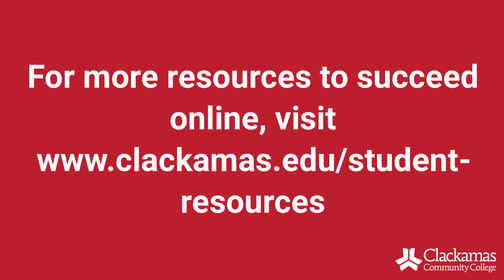Pro Tip: Make a Plan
Learning online can be challenging. The peer assistants at Clackamas Community College are here with a few tips to help you be successful in the virtual classroom.

The Peer Program gives CCC students a chance to earn tuition waivers in exchange for service in a leadership role to an academic or administrative department on campus.

Peer Assistants provide customer service to a variety of administrative departments and help students and faculty, either in the classroom or a lab, providing special assistance in a particular discipline.

Now is the time to register for fall term. Our courses are online, so they can work with your schedule and keep you safe at home. Clackamas Community College has the lowest tuition rate in the metro area with hundreds of programs to choose from.

Recognized for its committed, supportive faculty and staff, CCC offers programs and services in career technical, college transfer, literacy/basic skills, community education and business training to a diverse student body totaling more than 26,000.